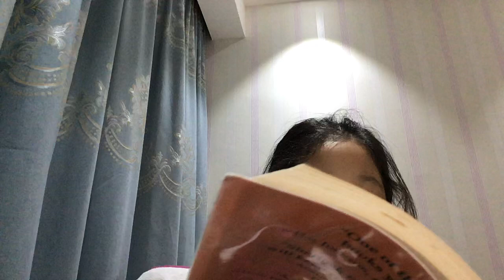Sherlock Sam and the Missing Heirloom in Katong (Chapter 1)